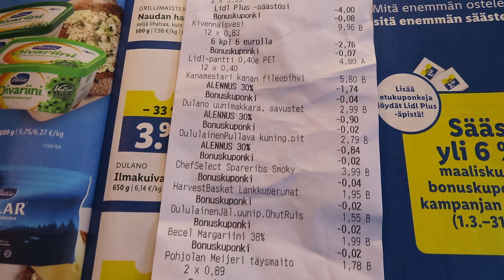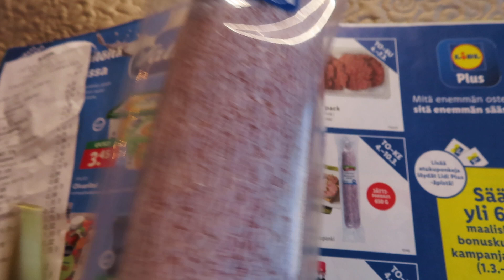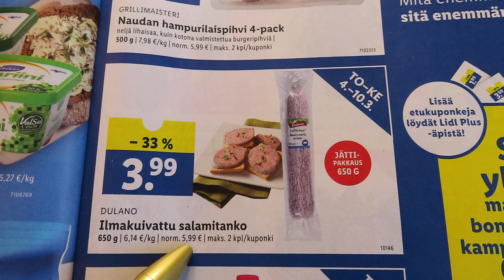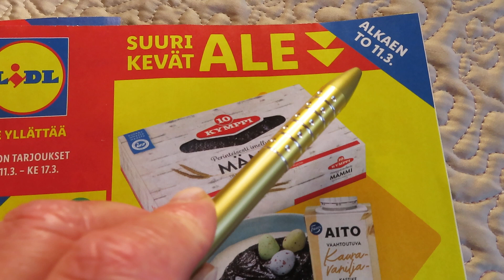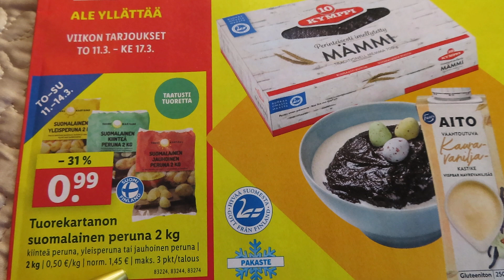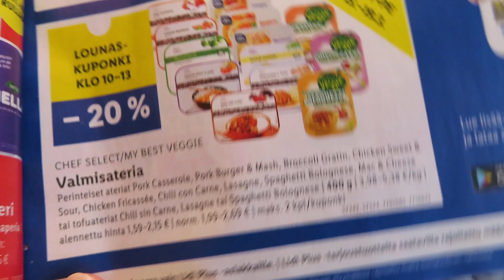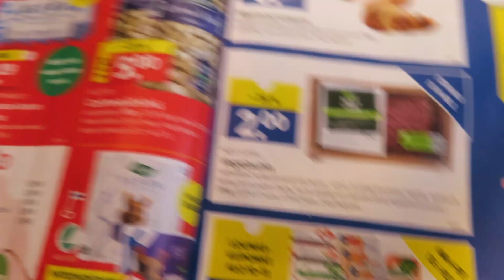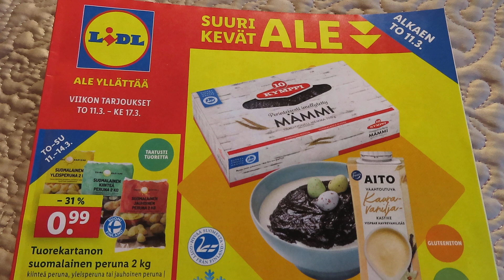Как установить приложение на телефон : Lidl Plus, И получить экономию на покупках в Финляндии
Обзор Лидл Финляндия